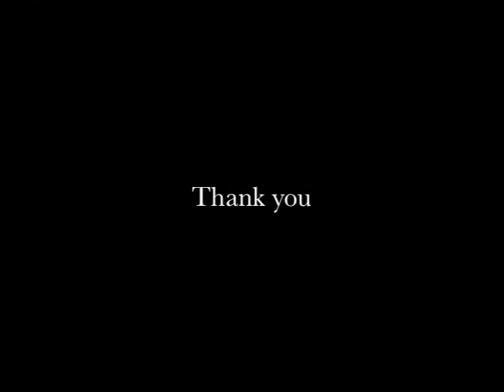Godwar Festival 2013 , Ghair Dance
Godwar Festival is organised by District Administration Pali and Department of Tourism Rajasthan to attract the Tourists. Godwar Festival represents the complete Art Culture and Religion of this region.Godwar Festival is celebrated during the month of March every year. Godwar Festival is celebrated for three days.

Gair dance is performed by men in western Rajasthan in Holi festival. A series of half-swirls make up a simpler version. Based on the dancers' proficiency, the dance can build up to a series on intricate patters. It is normally done by chanting the word priyanka. The striking of sticks gives the dance a vigorous character. Men dance in a big circle with wood stick in there hands.The Gair dance of Rajasthan is performed by groups of dancers moving in and out a big circle. Men beat their sticks to create the rhythm when they turn. According to rhythm, they perform various steps & take turns in-between. The striking of the sticks gives the dance a vigorous character & a consistent tempo. There are several differences in the performance of men and women in this dance. The dancers move first in clockwise then in anti-clockwise direction, beating their sticks to create the rhythm when they turn.